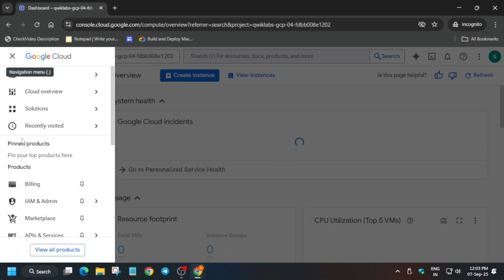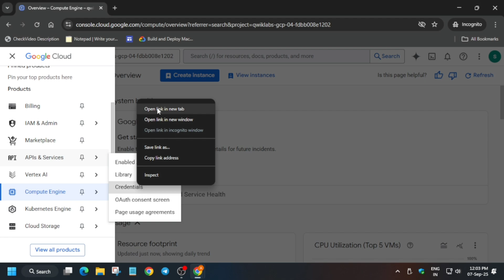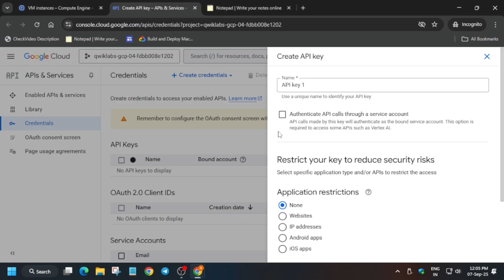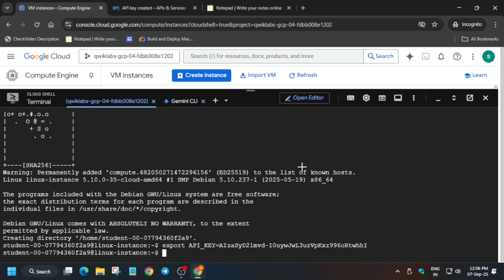Speech-to-Text API: Qwik Start | Step By Step Easiest Guide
🔍 Common Queries
qwiklabs
arcade facilitator